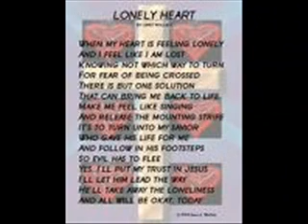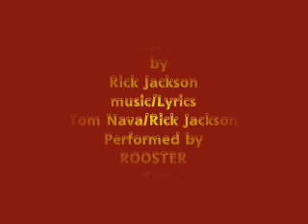ROOSTER - "CHAPTER IN LIFE"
BASICALLY ABOUT DOORS CLOSING AND NEW ONES OPENING UP, ALL ABOUT LIFE AND CHANCES, BECAUSE IN THE BLINK OF AN EYE, LIFE IS OVER AS WE KNOW IT